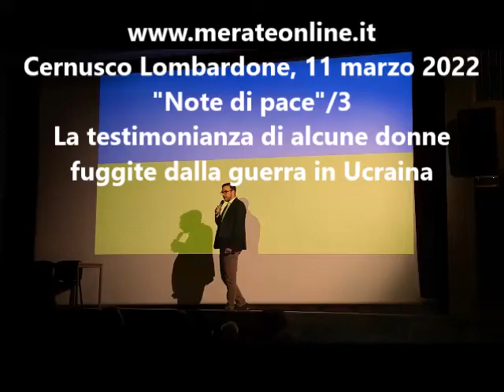Note di pace 3 La testimonianza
Cernusco Lombardone, 11 marzo 2022
"Note di pace"/3
La testimonianza di alcune donne fuggite dalla guerra